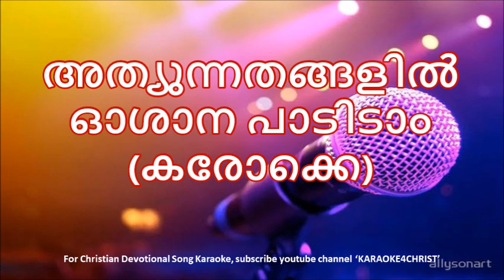137.അത്യുന്നതങ്ങളിൽ ഓശാന പാടിടാം Athyunnathangalil Oshana Padidam Karaoke